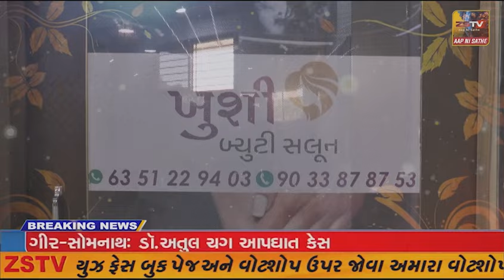પ્રાંતિજ ના કમાલપુર માર્કેટયાર્ડ પાસે ઇકોકાર રોડ વચોવચ આવેલ લોખંડ ની ડિવાઈડર મા ધુસી ગઇ